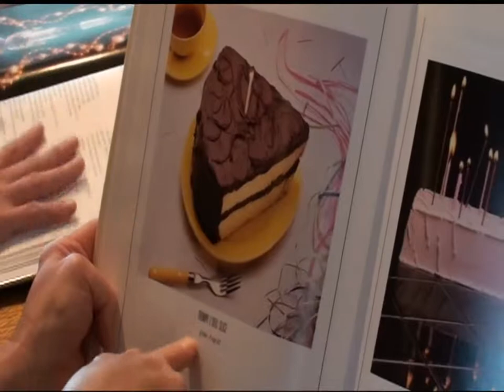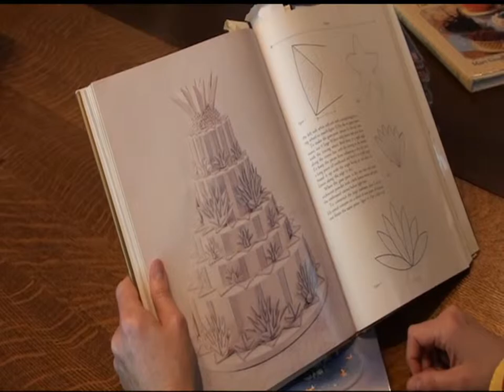Creating a Masterpiece!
This is a documentary about constructing a huge, elaborate wedding cake-type cake for my friend Randy's 50th birthday.  My friend Lori Ann, a marvelously talented actress and singer, helped me.  Lori Ann performs a wonderful "Patsy Cline" tribute show, when she's not doing other spectacular performances of all kinds.